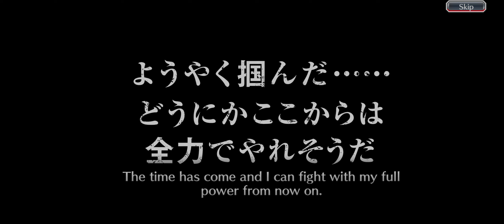bleach brave souls choose a 6 star 2022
CHOOSE A 6 STAR - POOL
LIMITADA! QUEM ESCOLHER?: